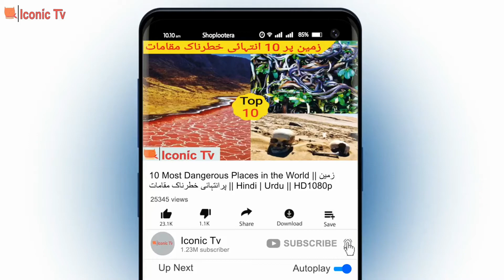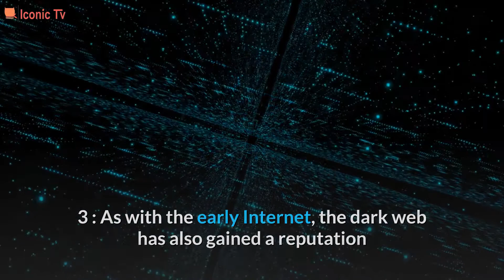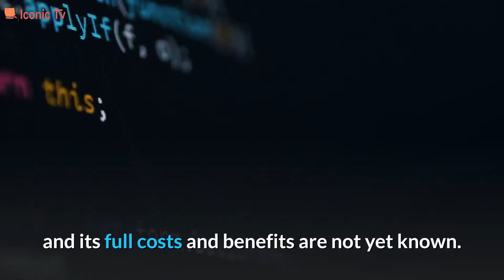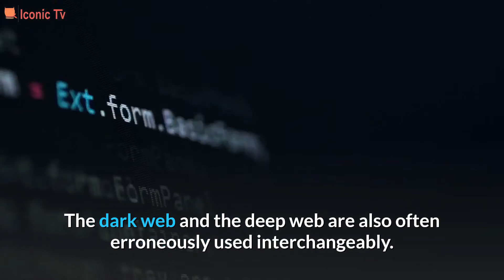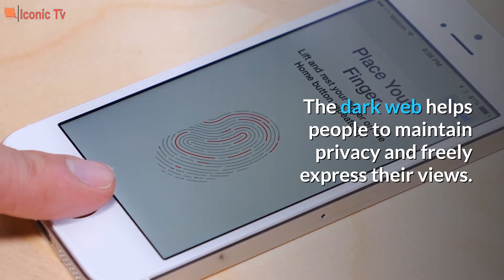Dark Web | Unseen Side of The Internet || HD 1080p